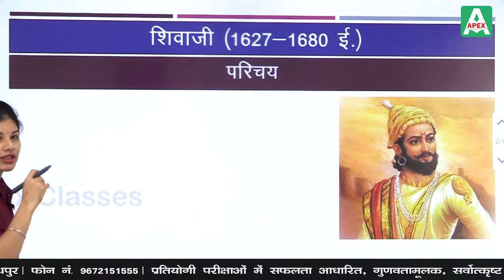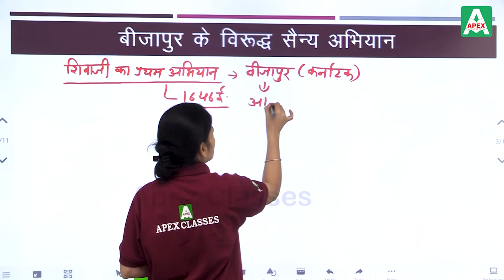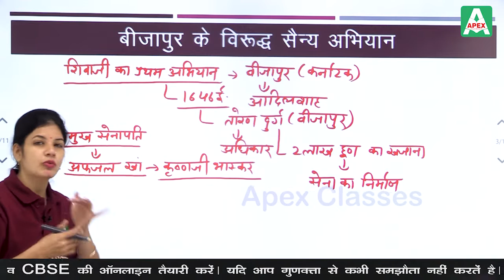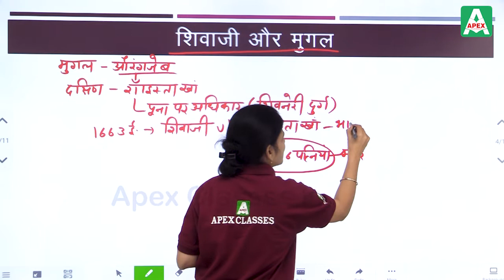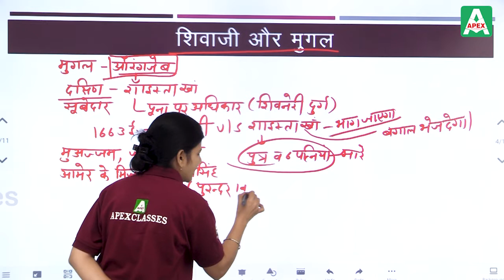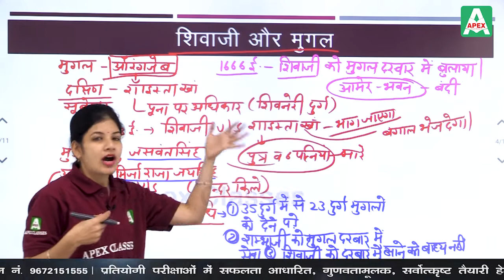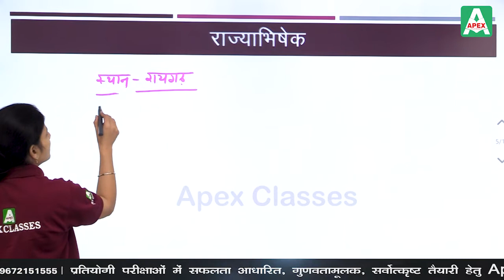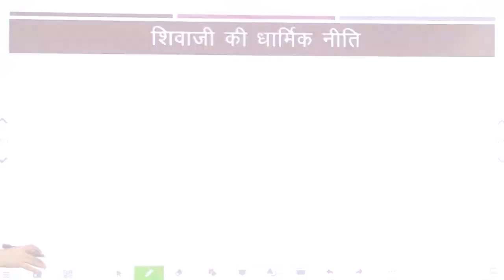मुस्लिम आक्रमण उद्देश्य और प्रभाव (भाग -17) | Class 12 History RBSE Hindi By Sheetal Ma'am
Apex Class Edutech is bringing online classes for RBSE Class 12 History, helping the students to learn easily from their home. Introducing you to Sheetal Sharma Ma'am, the experienced History Educator, who will be taking the online History classes for Class 12th students.

In the RBSE Class 12 History classes by Sheetal Sharma Ma'am, you will find and learn:

✅ Class 12 मुस्लिम आक्रमण उद्देश्य और प्रभाव
✅ Class 12 Muslim invasion objectives and effects
✅ मुस्लिम आक्रमण उद्देश्य और प्रभाव [ muslim aakraman uddeshy aur prabhaav]
✅ मुस्लिम आक्रमण उद्देश्य और प्रभाव  (Muslim invasion objectives and influences )
✅ अरब आक्रमण
✅ भारत पर अरब आक्रमण के कारण
✅ दाहिर सेन
✅ मुहम्मद बिन कासिम का अंत
✅ अरबों की सफलता के कारण
✅ नागभट्ट
✅ तुर्क आक्रमण

Along with RBSE Class 12 History, you will also find online classes for other subjects from class 6th to 12th (both RBSE and CBSE).

If you have any questions or doubts, feel free to reach us out using the comments below.